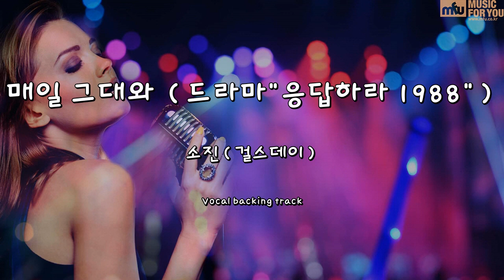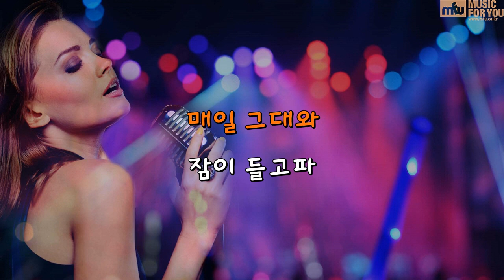"매일 그대와 (드라마""응답하라 1988"")-소진(걸스데이)-(Instrumental & Lyrics)"